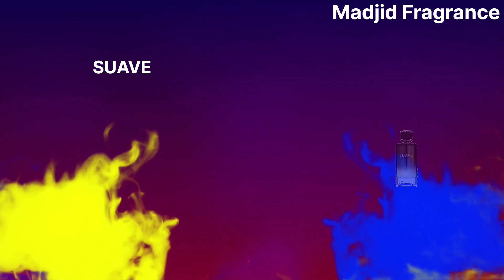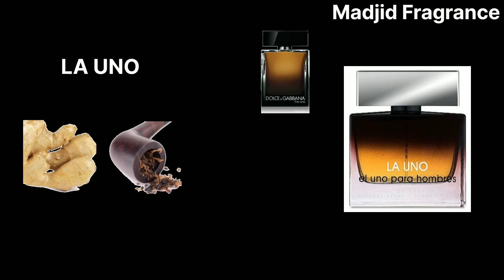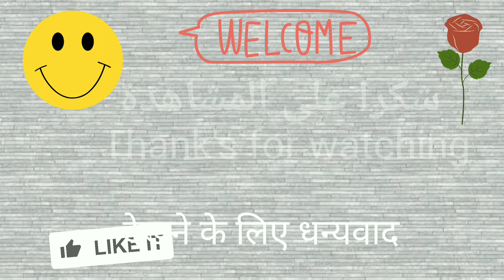FRAGRANCE WOURLD بدائل جيدة من دار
بدائل جيدة من دار FRAGRANCE WOURLD

: أفضل بدائل عطر تار دي هيرمس terre de Hermes clones

: أفضل بدائل عطر ديور سوفاج dior sauvage alternatives